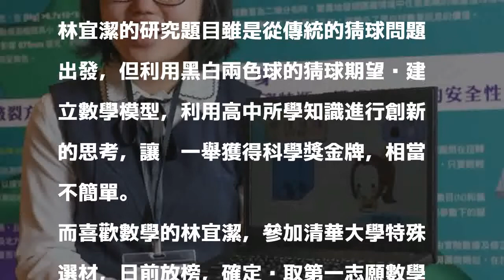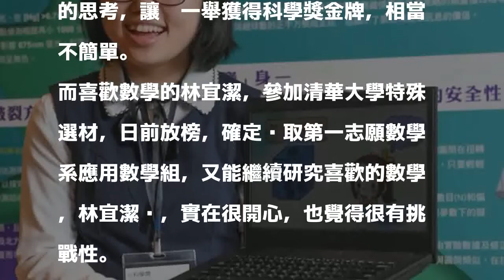新竹女中林宜潔獲旺宏科學獎金牌 進清大特殊選才數學系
［記者洪美秀／新竹報導］新竹女中學生林宜潔日前參加第16屆旺宏科學獎獲得金牌，接著又接獲通知確定錄取清華大學特殊選材管道的數學系應用數學組，優秀表現讓人讚賞，加上口條清楚，未來希望朝數理方面繼續研究。

發表評論評論如下。